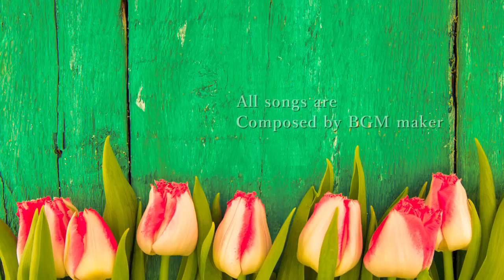Morning Music - Healing Music Performed by the Beautiful Harp Tone ♪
I am a composer.
Every week, I am uploading my new songs.